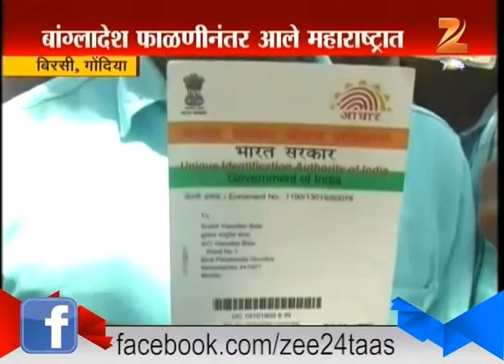Gondiya | No Any Help To | Bangladeshi | Families